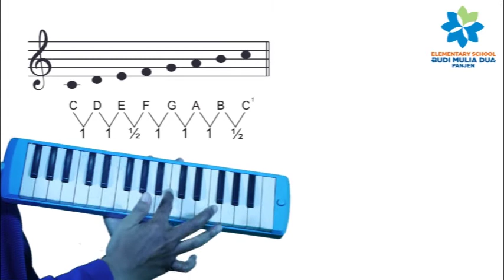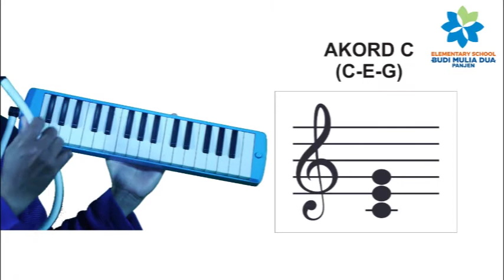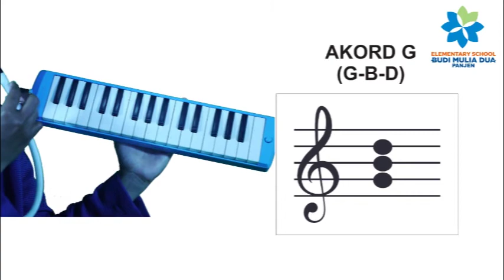INTERVAL DAN AKORD NADA ( Grade 4 )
Musik Grade 4